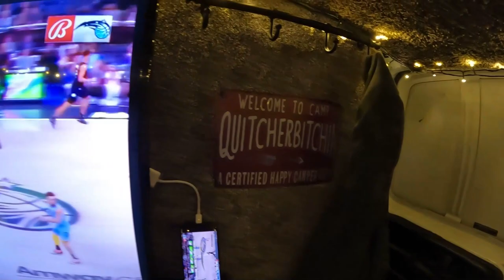Camp Smooth Thursday Night Boondock 1-05-23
Dollar General dinner and watch some basketball before crashing out. Quick breakfast before morning ball.